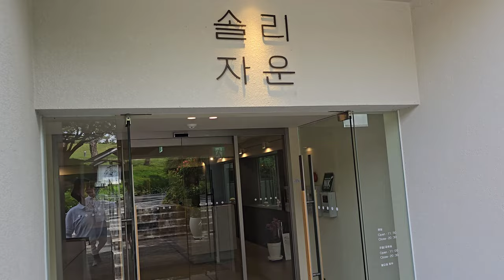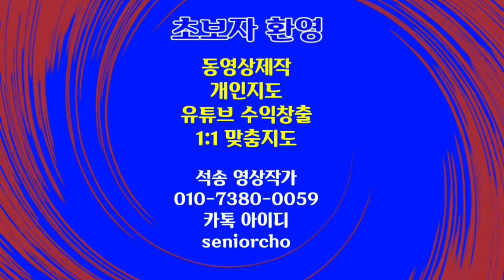안성 서일농원 영상탐방 솔리 자운 서분례 청국장 명인 장독대 연꽃저수지 산책로 Relaxing Healing Video bgm No.1 A Minor Waltz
Relaxing Healing Video 안성 서일농원 영상탐방 솔리 자운 서분례 청국장 명인 장독대 연꽃저수지 산책로 BGM No.1 A Minor Waltz

ㅡㅡㅡㅡㅡㅡ

ㅡㅡㅡㅡㅡㅡㅡㅡㅡㅡ
4시간에 동영상제작 기법 배우고 유튜브에 올리고 홍보방법까지 배웁니다.

4시간 개인지도 받으면 파워디렉터

ㅡㅡㅡㅡㅡㅡㅡㅡ